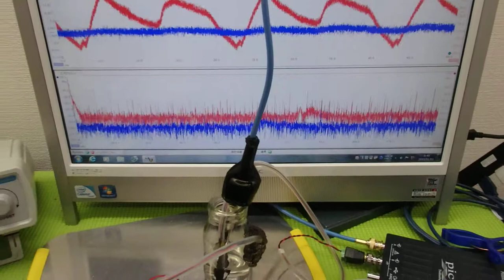メガヘルツの超音波発振制御プローブを利用した実験動画 ultrasonic-labo